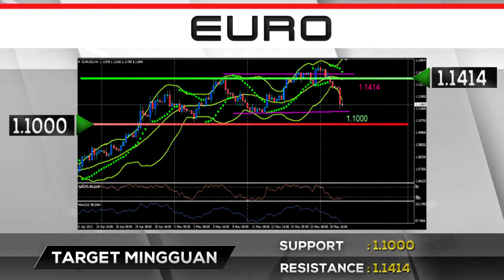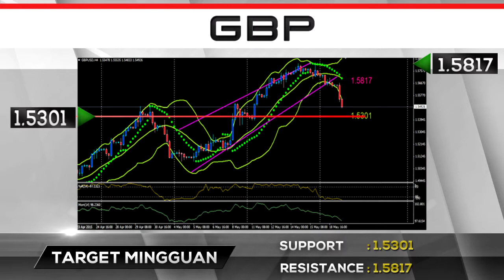Keyakinan Terhadap Ekonomi Kawasan Euro Kembali Pudar, Vibiznews 19 Mei 2015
Program: Market Mover Forex by Vibiznews
Edisi pekan ini (19/5), Senior Analyst Indra Yudistira mengulas proyeksi pergerakan pair Euro dan Poundsterling terhadap dollar AS baik secara fundamental maupun teknikal. Analis mengemukakan bahwa lemahnya keyakinan terhadap ekonomi di Jerman dapat memberikan tekanan lebih lanjut kepada Euro.

Dalam program ini disampaikan faktor penggerak kurs Poundsterling dan Euro dari sisi Fundamental baik dari momentum yang sudah terjadi maupun yang akan terjadi:

Editor: Jul/Togu